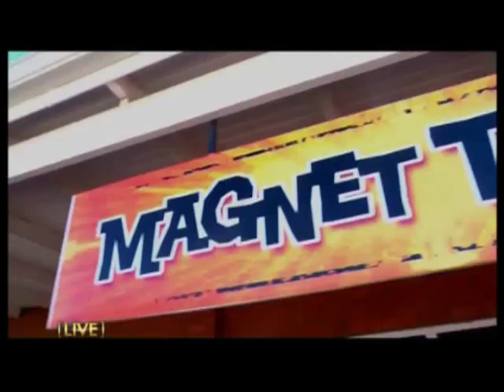Class Act Live Show Summary 1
The first summary of the live Class Act  television show.
Class Act of the Week: Ephraim
Eliminated: Marlo